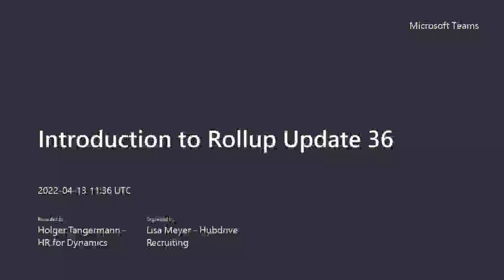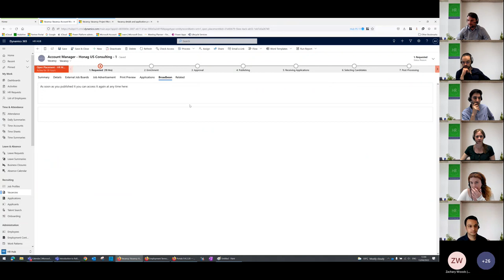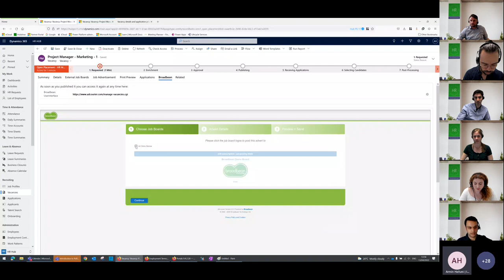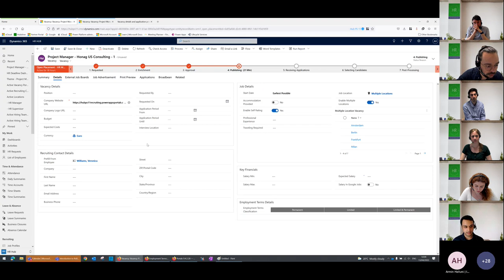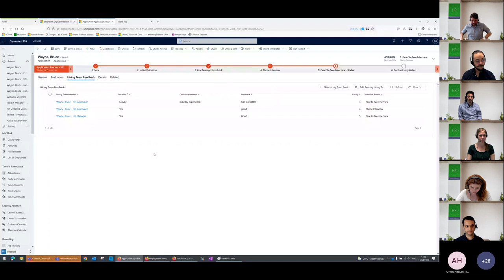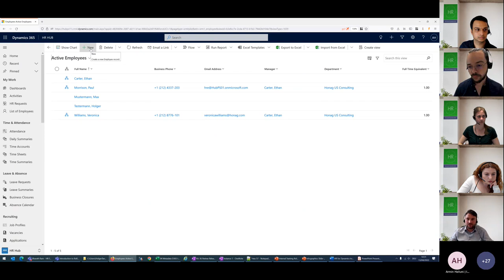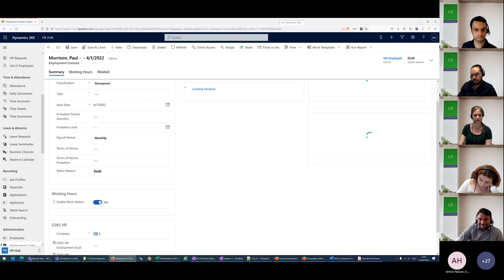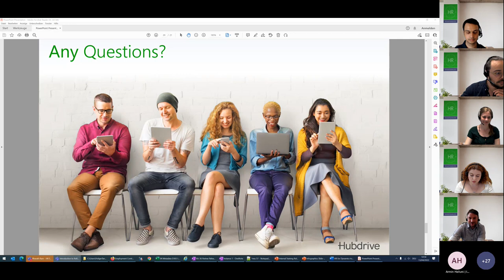Rollup Update 36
In this video, we highlight new capabilities that will be released in HR Management for Microsoft Dynamics 365  Rollup Update 36. These exciting new features will help customers save time and money, gain more security in data and processes and also generate more convenience for employees.

Release Notes Rollup Update 36
0:00 - Intro
03:36 - Broadbean Integration for Vacancy Publishing
46:27 - Hiring Team for Evaluation of Applicants
47:37 - Changes to Recruiting Portal
48:18 - New in D365 HR Integration
1:00:00 - Other Improvements
1:07:00 - Solved Tickets and Bugfixes

HR Management for Microsoft Dynamics 365 is the complete solution for HR management based on the Microsoft Dynamics 365 Business Platform. The entire life cycle of employees is supported, from recruiting to employee administration and employee development.
The solution is modular. Start with one or a few modules and digitize your HR management step by step. All modules are seamless integrated into the Microsoft Dynamics 365 Power platform.
Take advantage of the benefits of Microsoft Dynamics 365 for your human resources management as well.